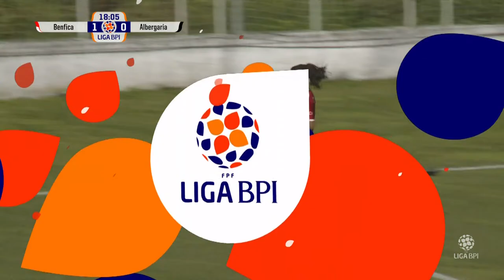🔴 LIGA BPI: SL BENFICA - CD ALBERGARIA